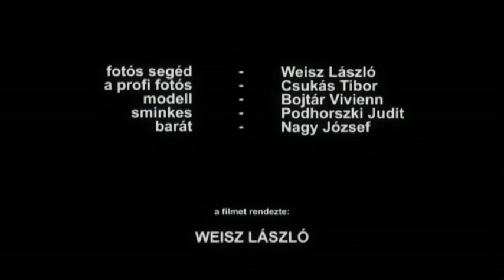A PROFI fotós ( fikció )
A RedSpot projekt bemutatja - Weisz László filmjét.

szereplők:
Weisz László,
Csukás Tibor,
Bojtár Vivienn,
Podhorszki Judit,
Nagy József.

Operatőr / vágó:
Butkai Attila ( Gothicure )

- felhasznált zenék :

Ghost
- Ice and Chilli -
GMZ
- Back2Mixter -